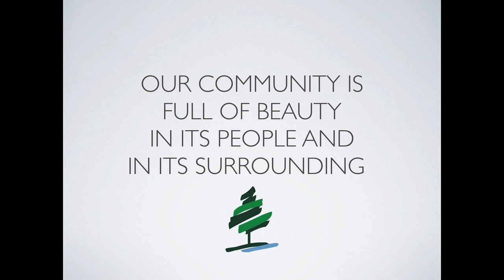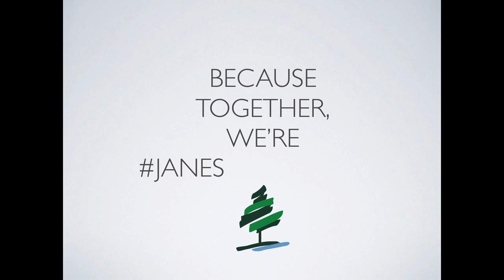We are JanesvilleStrong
We are JanesvilleStrong and we will get through this together.

We want you to know that we are thinking of you and your loved ones every day and hoping that you are staying safe, healthy and hopeful. 💜💚